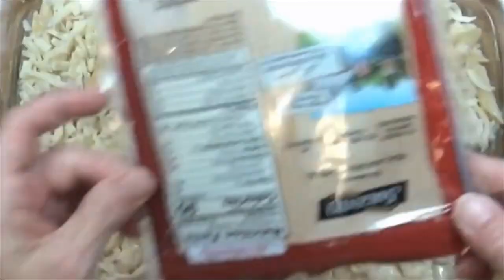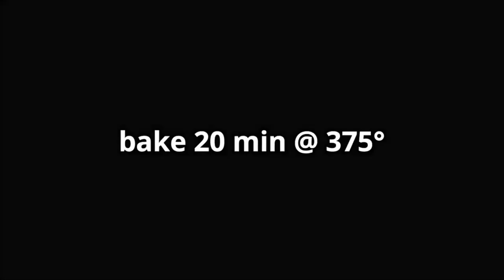🔴 Easy bake Chicken Alfredo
375°    13 x 9 baking dish

1 lb Penne - cooked & drained
3 C Chicken - diced & browned or you can use a shredded rotisserie
6 Tbsp Butter
4 Tbsp Flour
2 tap Garlic - minced
1 C Heavy Cream
3 - 4 C Milk
Salt & Pepper to taste
3/4 C Parmesan Cheese - grated
2 C Mozzarella Cheese - shredded
1 Tbsp Parsley - chopped

Cook pasta and set aside

In large saucepan melt butter, add garlic and cook 1 - 2 minutes.  Whisk in flour and cook 2 - 3 minutes.  Pour in heavy cream, whisking constantly until thickened, add 3 cups of milk and stir until thickened add salt and pepper to taste.  Add parmesan cheese, mix well. If you need to thin out the sauce add more milk.

Pour sauce over pasta and add chicken and 1 cup of mozzarella cheese, toss until well mixed.

Pour into 13 x 9 baking dish and top with remaining cheese.
Bake 20 minutes or until bubbly.  Top with chopped parsley.